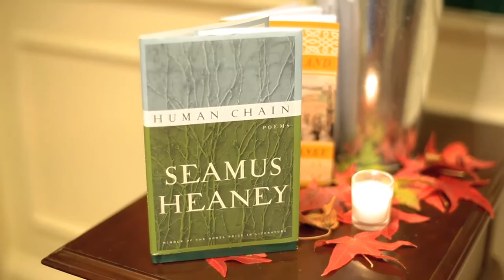Seamus Heaney launches the Tom Quinlan Lecture, September 2011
In the fall of 2011, Seamus Heaney visited Glucksman Ireland House NYU and inaugurated the Tom Quinlan Lecture in Poetry, which was generously supported by the Quinlan family. On that special day, we captured his remarks.